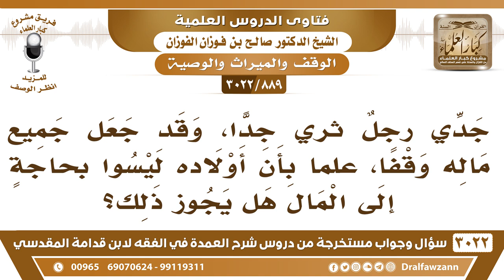[889 -3022] جدي ثريٌّ جدا وقد جعل جميع ماله وقفا، وأولاده ليسوا بحاجةٍ إلى المال فهل يجوز ذلك؟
-"[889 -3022] السؤال: جدي رجلٌ ثريٌّ جدا، وقد جعل جميع ماله وقفا، علماً بأن أولاده ليسوا بحاجةٍ إلى المال هل يجوز ذلك؟
الجَوَابُ: يجوز له ذلك إذا كان وقفاً منجزاً منجزاً في حياته، أما إذا كان وقفا معلقا على الموت فيأخذ حكم الوصية، يرجع إلى حكم الوصية، ولا ينفذ منه إلا الوصية فقط، نعم.
للاشتراك في قناة الشيخ صالح الفوزان

للاستفسار والإقتراحات والدعم
رئيس الفريق
لمشروع كبار العلماء